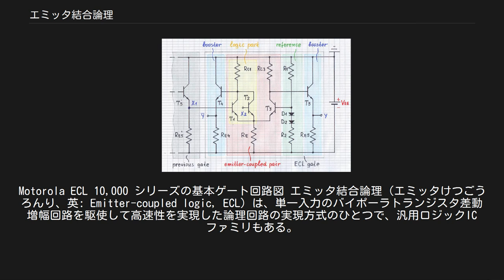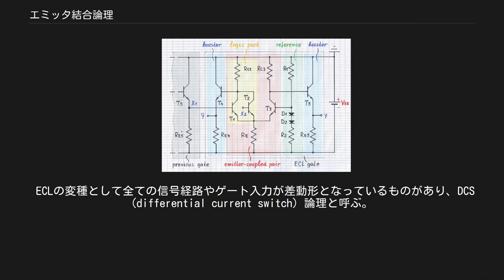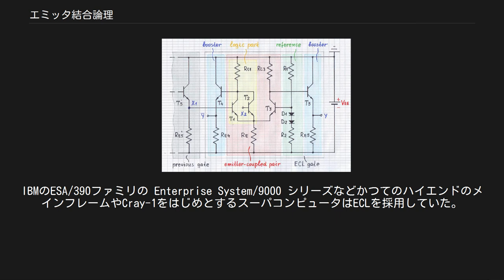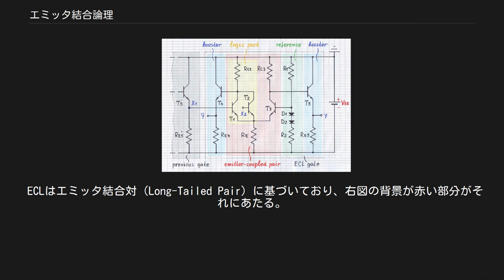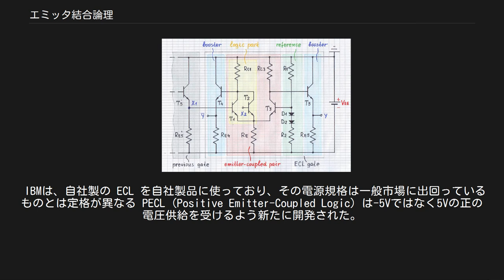エミッタ結合論理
ロジック・ファミリ
Motorola ECL 10,000 シリーズの基本ゲート回路図 エミッタ結合論理（エミッタけつごうろんり、英: Emitter-coupled logic, ECL）は、単一入力のバイポーラトランジスタ差動増幅回路を駆使して高速性を実現した論理回路の実現方式のひとつで、汎用ロジックICファミリもある。
エミッタ電流を制限することでトランジスタが飽和することを防ぎ、ベース領域のキャリア蓄積をさせない為、高速性を保つ。
エミッタを結合した対の2つの脚の間で電流を操るため、ECLを current-steering logic (CSL)、current-mode logic (CML)、current-switch emitter-follower (CSEF) logicと呼ぶこともある。
 ECLではトランジスタを非飽和領域内で動作させ、入出力電圧のLO/HIの差は小さく（0.8V）、入力インピーダンスが高く、出力抵抗は低い。
結果としてトランジスタは素早く状態遷移でき、ゲート遅延が小さく、ファンアウト能力が高い。
さらに出力が相補的である（YとYのように常に反対の出力がある）ために余分なインバータを挿入する必要がなく、回路全体の伝播遅延も短縮できる。
ECLの欠点は、常に電流が流れ続けるため電力消費が大きく、発熱量も多いという点である。
 エミッタ結合論理と等価な回路をFETで構成したものを ソース結合FET論理（source-coupled FET logic、SCFL）と呼ぶ。
 ECLの変種として全ての信号経路やゲート入力が差動形となっているものがあり、DCS (differential current switch) 論理と呼ぶ。
 Yourkeの電流スイッチ。
1955年ごろ ECL は1956年8月、IBM の Hannon S. Yourke が発明した。
当初 current-steering logic と呼ばれ、Stretch、IBM 7090、IBM 7094 で使われた。
 1960年代中ごろから1990年代にかけてのECLは、入力段として差動増幅回路を使って論理演算を行い、その後にエミッタフォロワで出力の電圧レベルが入力と同等になるよう駆動するという構成だったが、ECLの元になったYourkeの電流スイッチは差動増幅回路のみで構成されていた。
入出力レベルを合わせるため、2つの相補的なバージョン、つまりNPN版とPNP版が使われていた。
すなわち、NPNの出力をPNPの入力としたり、その逆にしたりという使い方である。
問題は複数の電源電圧を必要とする点であり、PNPとNPNの両方のトランジスタが必須だった。
 モトローラは1962年、最初のデジタル集積回路シリーズ MECL I をリリースした。
 ECL の欠点（電力消費）から、その利用は性能の高さが最重要な用途に限定される。
IBMのESA/390ファミリの Enterprise System/9000 シリーズなどかつてのハイエンドのメインフレームやCray-1をはじめとするスーパコンピュータはECLを採用していた。
今ではCMOSなどの進歩によってECLの利用は減っている。
たとえば、メインフレームで最も遅くまでECLを使っていたメーカのひとつである日立の場合、1999年発表のMP6000ではACE2と同社が呼んでいるCMOSとECL併用のLSIを使っており、2001年発表のAP8000では全CMOSに移行した。
専門家の中には、将来ガリウム砒素素子などが広く使われるようになれば、ECL が再び使われるようになると予測する者もいるが、格子欠陥の少ない結晶を製造することができないという問題がありシリコンより高価でもあるガリウム砒素は、未来の半導体と長年言われながら普及は進んでいない（ガリウム砒素トランジスタを使って実運用された機は数値風洞が唯一と考えられている）。
 モトローラのMECLに基づく典型的ECL回路を表した図。
T5' は前段のECLゲートの出力トランジスタであり、OR/NORゲートの入力トランジスタ T1 に論理信号を入力している。
もう1つの入力は T2 であり、出力は Y と Y である。
同じ回路の動作を表す追加の図として、入力がLO電圧 (0) のときの図、遷移中の図、入力がHI電圧 (1) のときの図がある。
 ECLはエミッタ結合対（Long-Tailed Pair）に基づいており、右図の背景が赤い部分がそれにあたる。
その対の左...